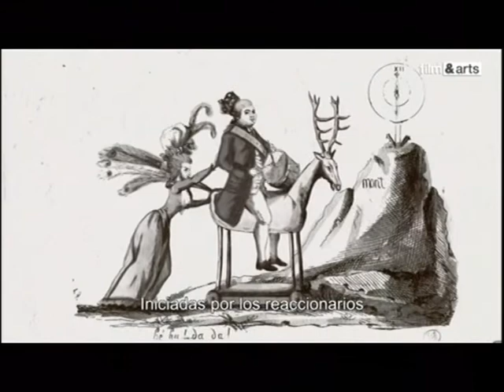SMART SECRETS OF GREAT PAINTINGS louise elizabeth vigee lebrun, maria antonieta reina francia 1787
serie dedicada al análisis de grandes obras de arte